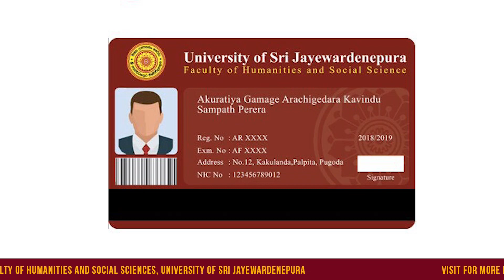About your Identity Card provide by the University of Sri Jayewardenepura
If you are a first-year undergraduate (2019/2020 Batch ) in the Faculty of Humanities and Social Sciences, University of Sri Jayewardenepura, you will get a university ID card. This video includes all the details about it.

Powered by Department of ICT and CDEPD of Faculty of Humanities and Social Sciences, University of Sri Jayewardenepura